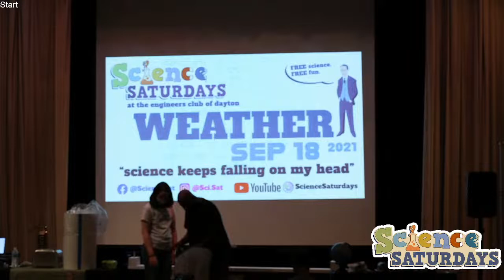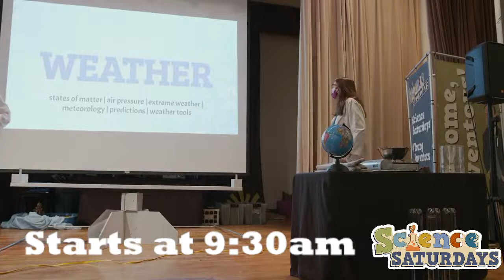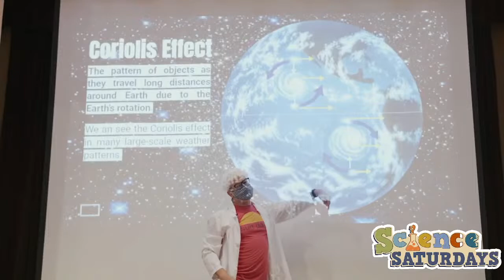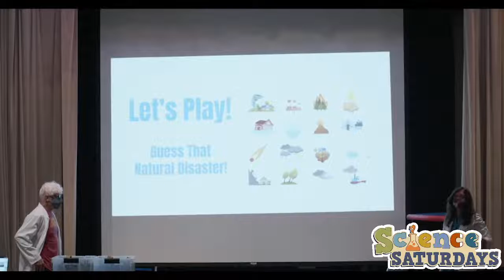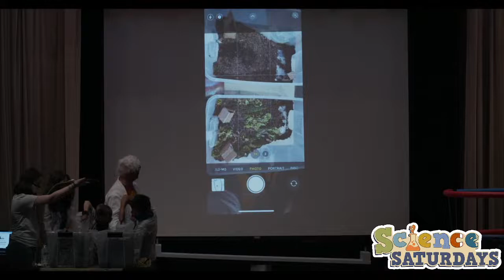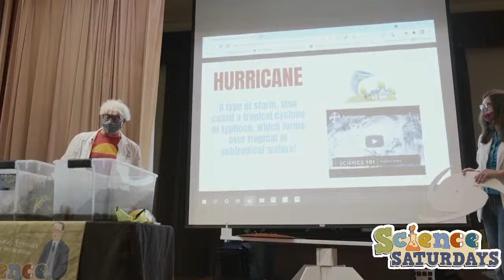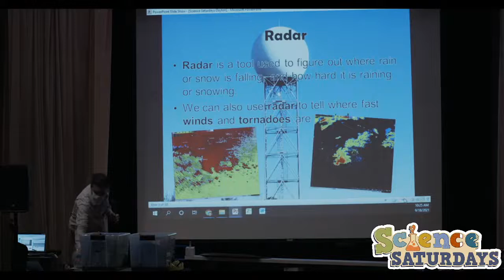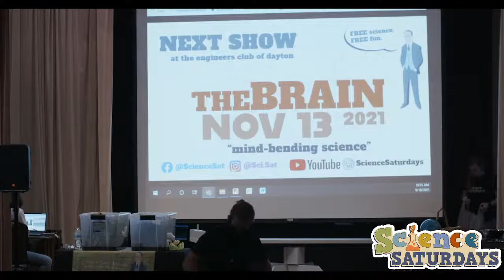Science Saturdays: Science Keeps Falling on my Head!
states of matter, air pressure, extreme weather, meteorology, predictions, weather tools